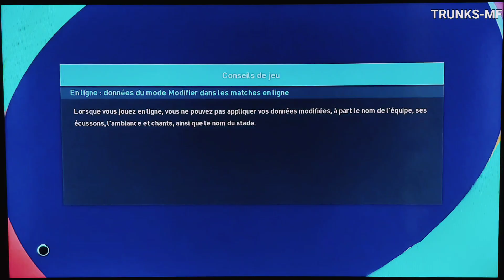Morocco 🇲🇦 VS Croatia 🇭🇷 2-0 | Fifa World Cup 2022 Qatar | Gameplay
Morroco vs Croatia
Fifa world cup Qatar
Gameplay
PS3
المرجو الإشتراك للوصول إلى 1000 مشترك
و لتشجيعنا على المزيد من الفديوهات